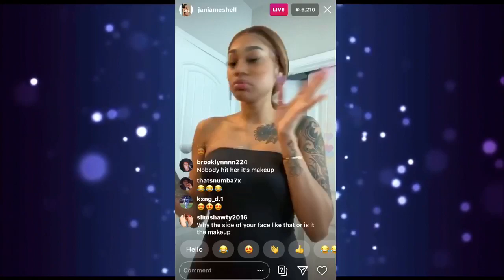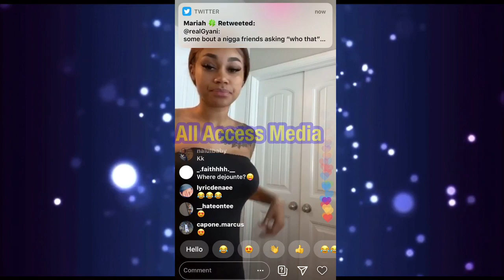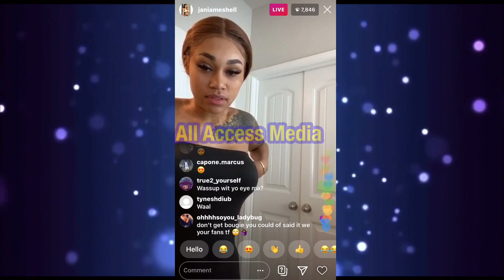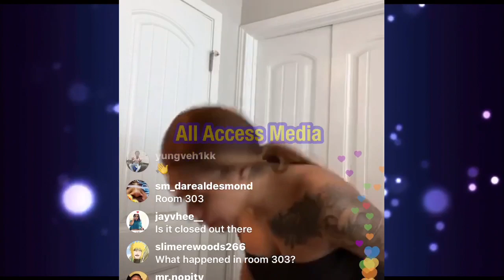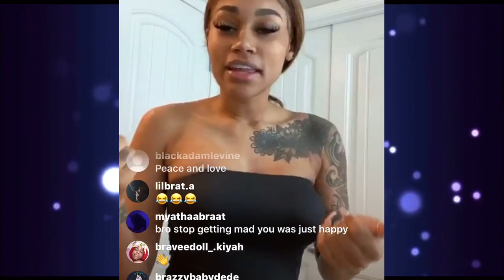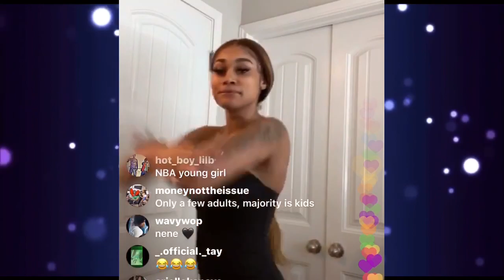Fans Think Jania Boo Dejounte Put His Hands On Her